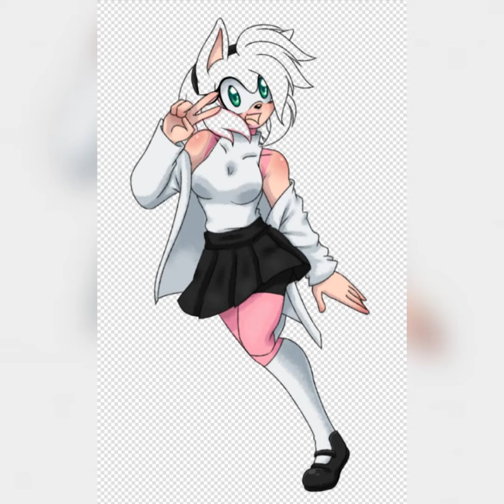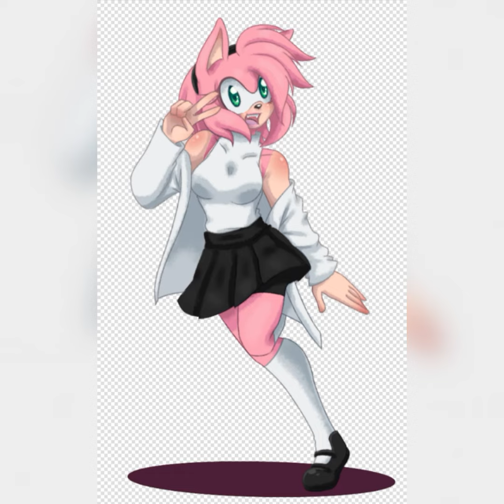[Speed Paint] Sonic Girls : Amy Rose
A speed paint of Amy Rose in my style! Hope you like it.

Drawing App : ibisPaint X
Edit App : InShot

Deviantart : HachiDQueen